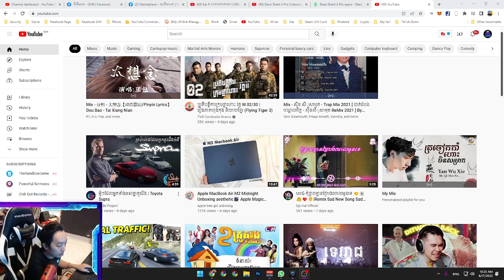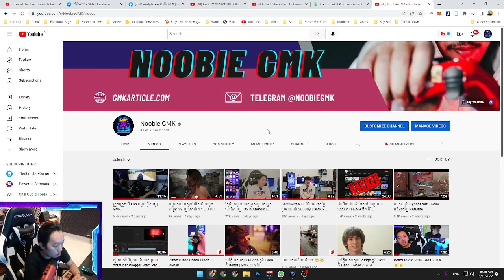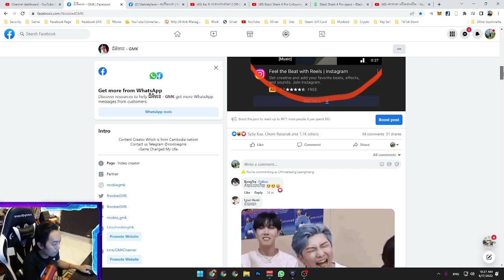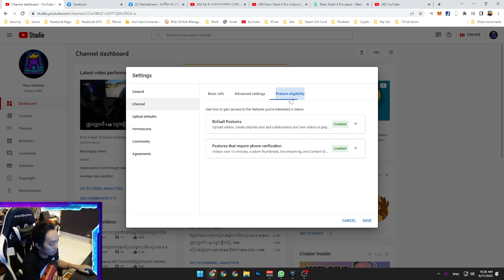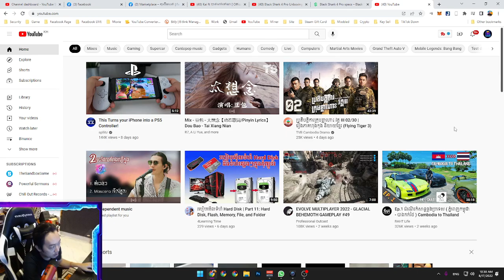ក្តៅៗពីពាណិជ្ជកម្មដែលមានលើ Youtube សម្រាប់ប្រទេសកម្ពុជា | GMK